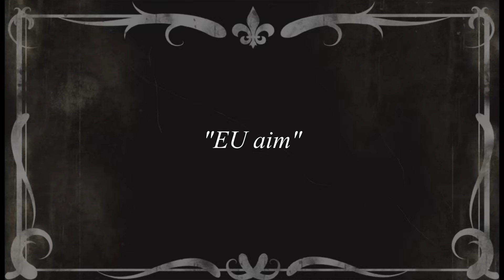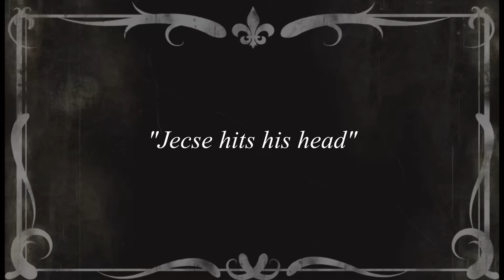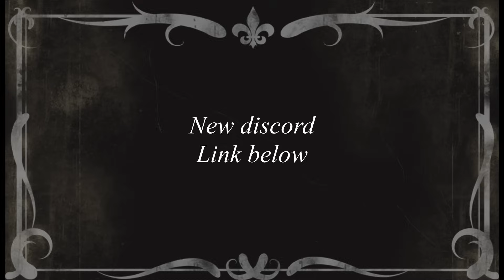Owl was a mess Vol. 2